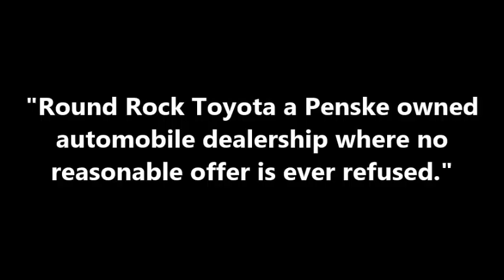2016 Toyota RAV4 from Claudia at Round Rock Toyota